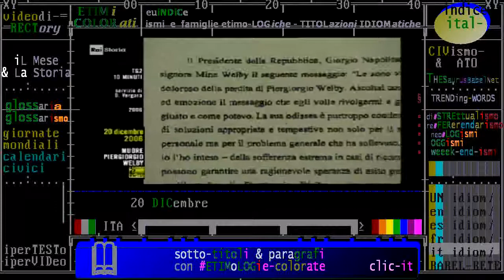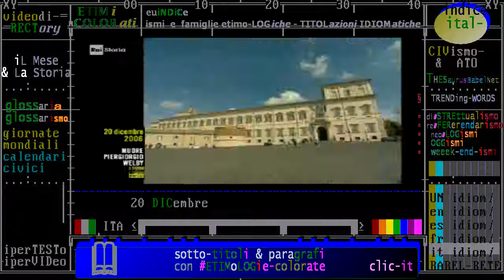§.5/- (ETICA & Storia) 20-12-2006: caso di eutanasia - il Presidente Napolitano e Welby - Rai Storia